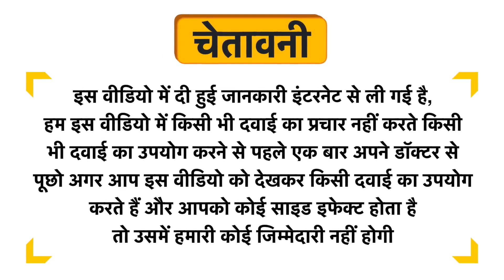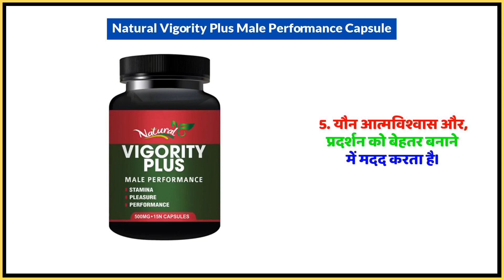Natural Vigority Plus Male Performance Capsule Uses in Hindi | Side Effects | Dose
Natural Vigority Plus Male Performance Capsule Uses in Hindi | Benefits | Side Effects | Dose